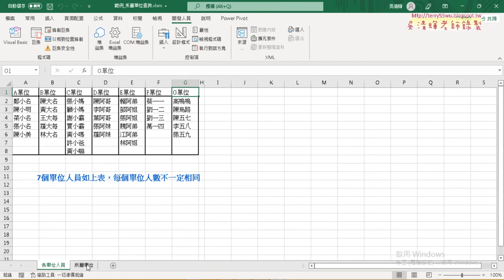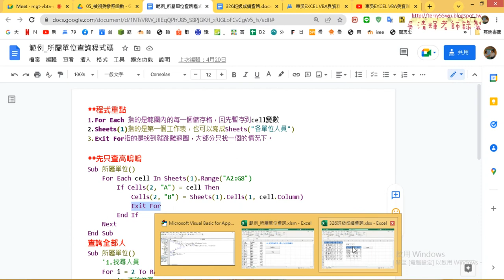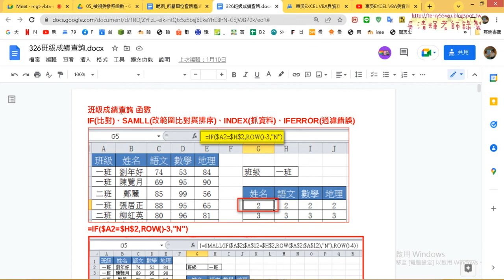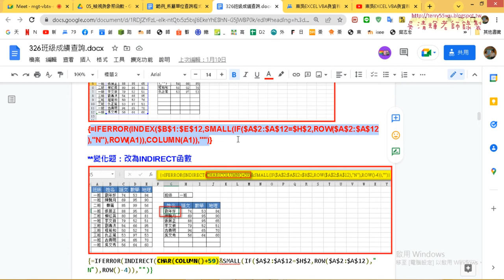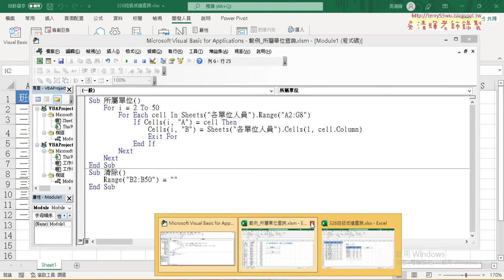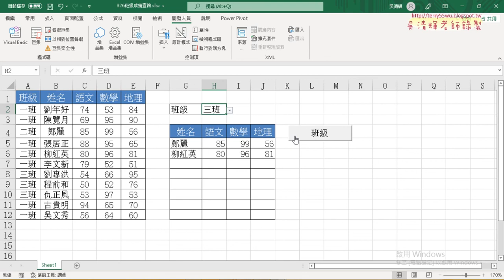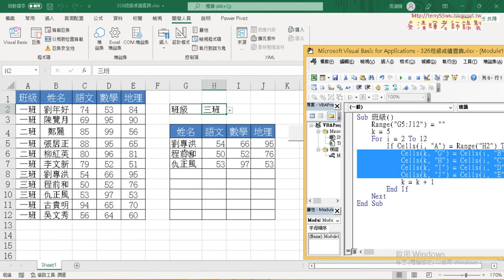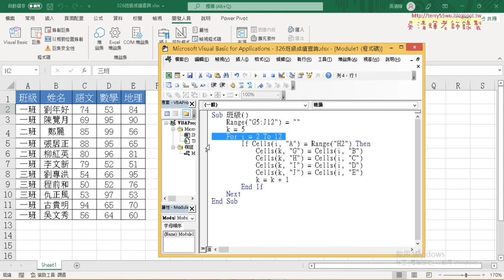07 326班級成績查詢直接用VBA查詢